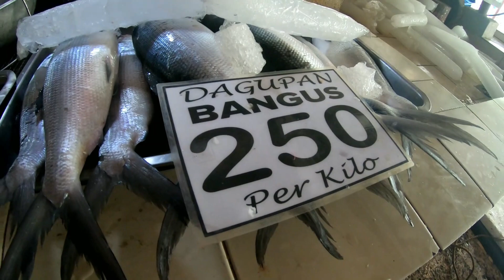El Nido - un colț de rai | Travelistii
Un colț de rai din îndepărtata Filipine!

Vă mulțumim pentru susținere!